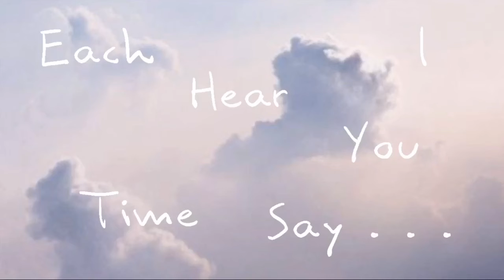Rhythm Of The Night | Meme (Flipaclip) | Fake Collab With Xerneas Animations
Yup, another Fake Collab because why not..

And happy thanksgiving! This originally wasn’t for thanks giving but who cares xd

Flipaclip
iMovie
23 FPS
(I don’t remember the frames)
3 days

Sorry for the flaws in this